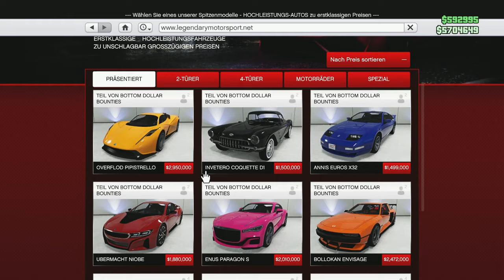Der UNVERÖFFENTLICHTE Canis Castigator!? (Jeep Avenger) | GTA Online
Heute tunen wir den unveröffentlichten Canis Castigator, der im Moment nur durch den Karriere Pfad erhältlich ist (oder man kauft ihn im LS Car Meet). Dieser Wagen ist der neue schnellste SUV im Spiel (HSW ausgeschlossen).

Feedback ist immer herzlich willkommen!

►Kapitel:
00:00 Intro

Hintergrund: